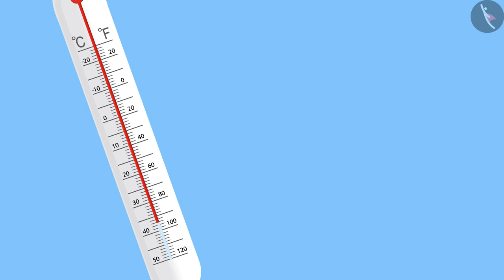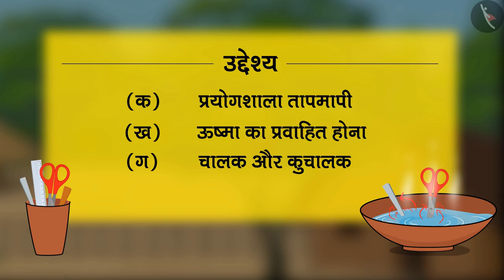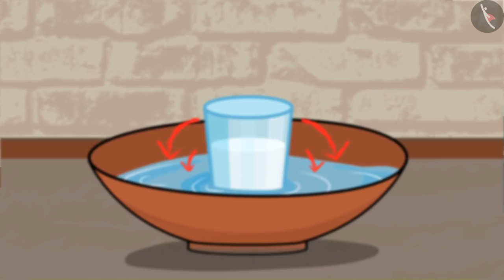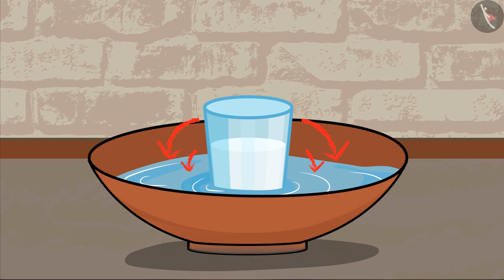ऊष्मा | Part 2/3 | Heat | Class 7 Science Chapter 4 | TicTacLearn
In this video, we explain ऊष्मा का परिचय | थर्मामीटर | Part 2/3 | Introduction of Heat | Hindi | Class 7 | NCRT | TicTacLearn

Part 1: ऊष्मा का परिचय | थर्मामीटर | Part 2/3 | Introduction of Heat | Hindi | Class 7 | NCRT | TicTacLearn:-

Part 2: ऊष्मा का परिचय | थर्मामीटर | Part 2/3 | Introduction of Heat | Hindi | Class 7 | NCRT | TicTacLearn

Part 3: ऊष्मा का परिचय | थर्मामीटर | Part 2/3 | Introduction of Heat | Hindi | Class 7 | NCRT | TicTacLearn